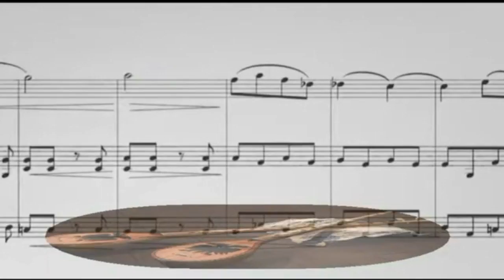Tingujt e hares 18.06.2022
PËRMBAJTJE ME MUZIKË DHE NGJARJE